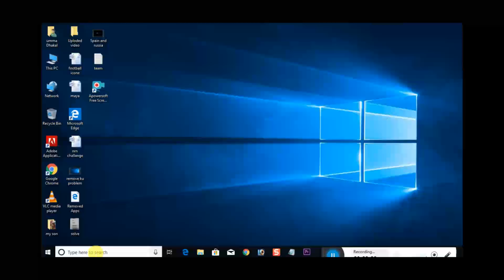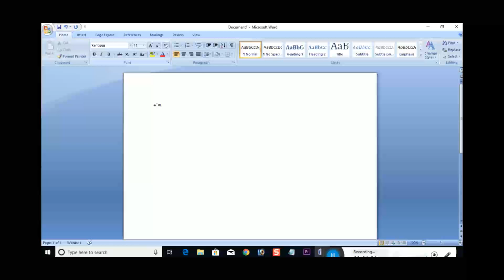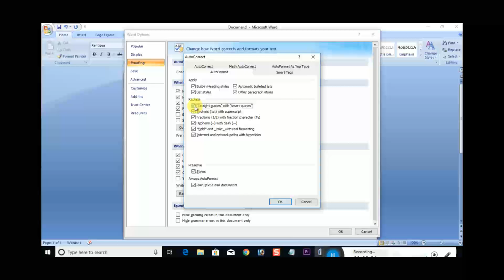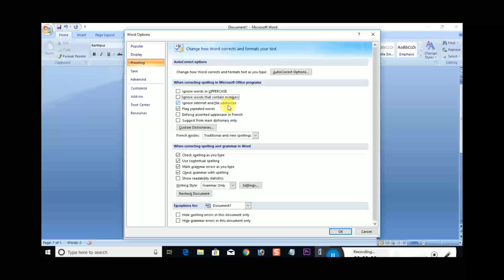Nepali type in Microsoft word || उकार लेख्न मिल्ने कसरी बनाउने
Apple media is a company established under the companies act of Nepal on .we primarily started by providing content audio ,video we feel proud that we have helped the Nepali movie and music industry regain its once lost footing by giving them an alternative route to revenue generation. We maintain full transparency in our business and have been rewarded with the trust and faith of our partners. We would like to invite you to bring your content to us so that you will gate optimum outcome though it.
follow us twitter : Appleverest